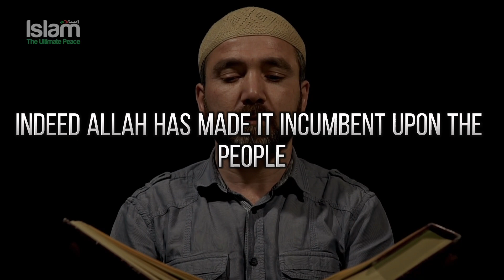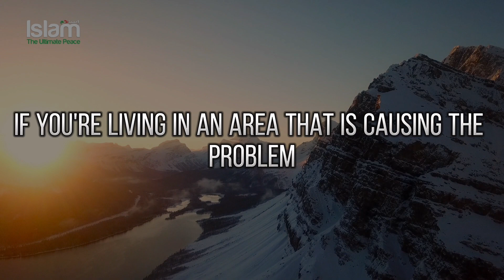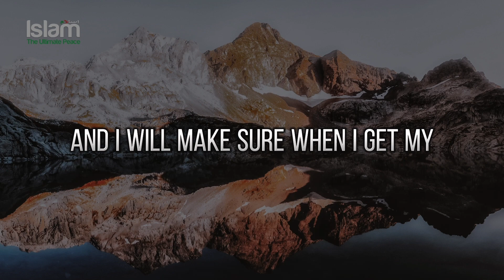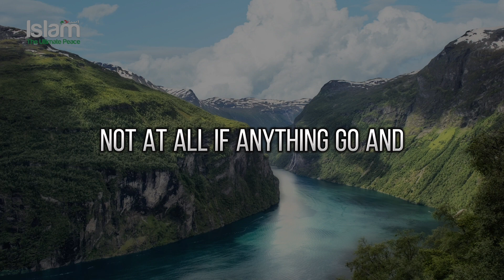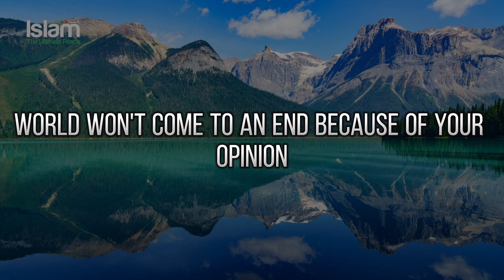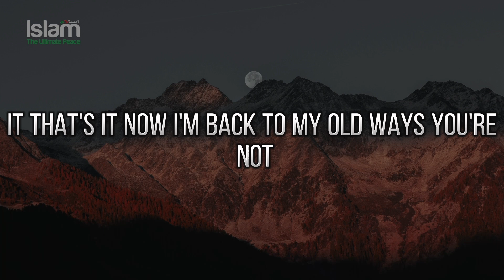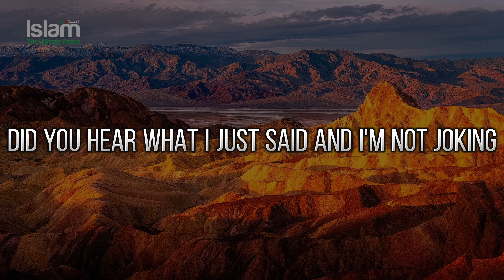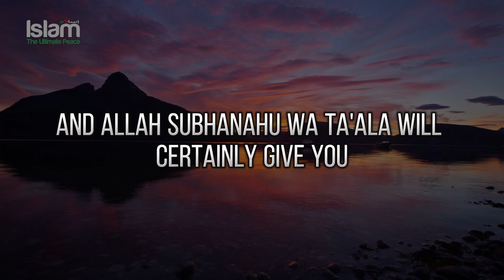BUILD THESE HABITS AND BECOME A HIGHLY EFFECTIVE MAN | POWERFUL & MOTIVATIONAL